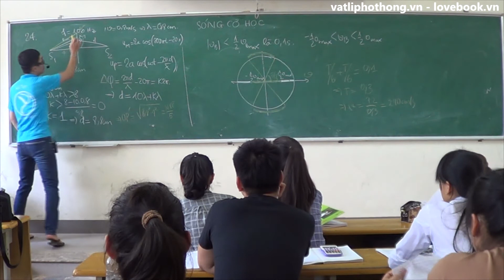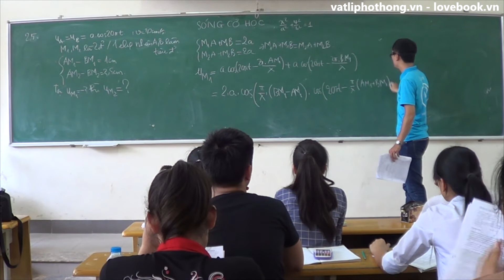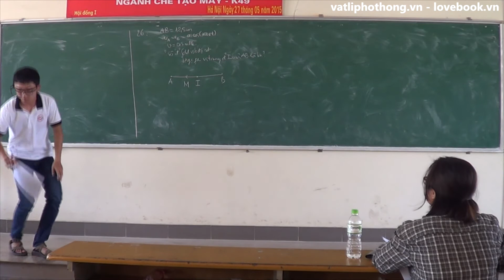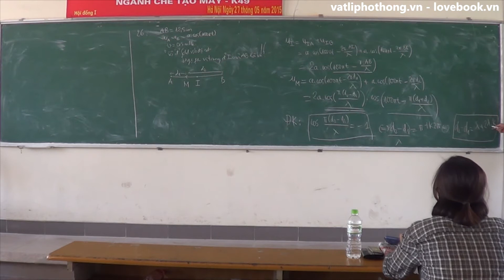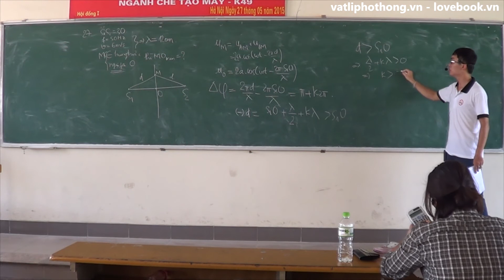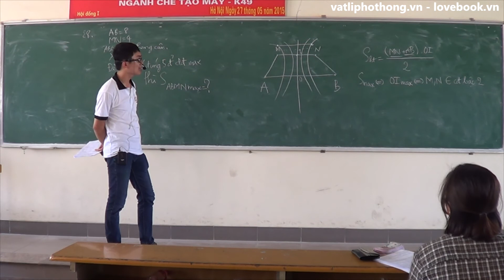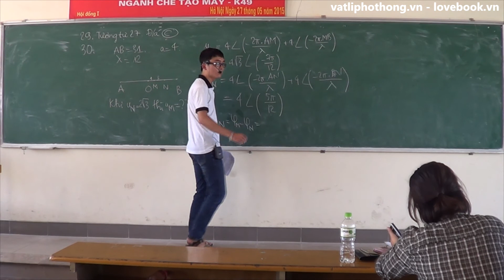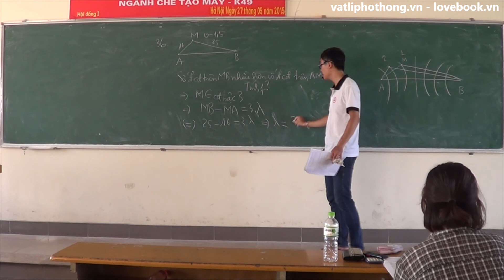SÓNG CƠ HỌC - Phần 3: Giao thoa sóng - Tăng Hải Tuân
- Đặt sách Lovebook rẻ nhất thị trường -miễn phí ship, giao hàng 2-3 ngày
- Khai báo chính hãng để nhận tài liệu, đề thi mới